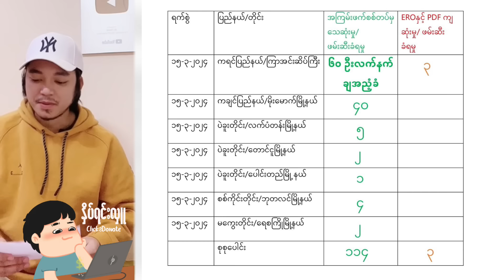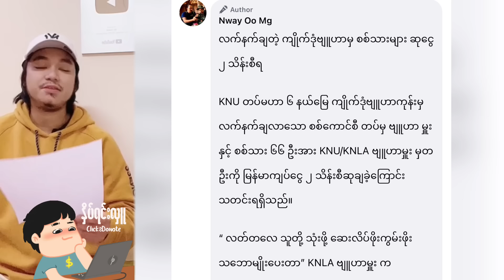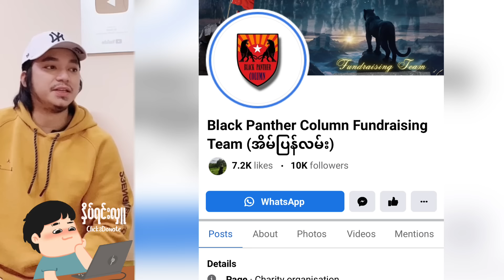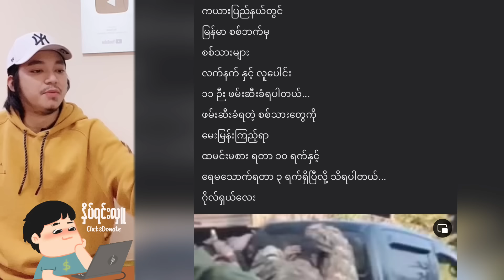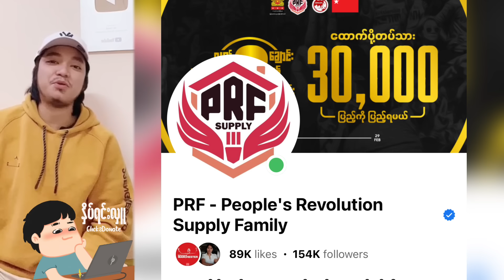Kyaw Myo Min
NCVCMNVBXHJVGBGSDMNBFHJDHJKD,NBF